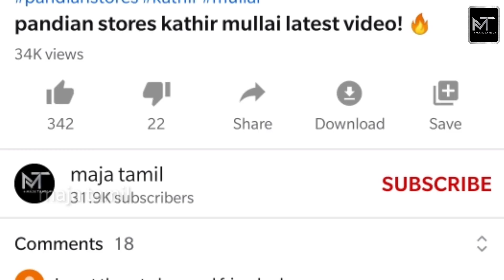eeramana rojave serial vetri malar pugal akila latest video! | favorite scene 😍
ஈரமான ரோஜாவே வெற்றி மலர் புகழ் அகிலா வீடியோ!

Eeramana rojave is a famous tamil serial which is telecasting in vijay tv. In this video we are going to see about the latest interesting news of eeramana rojave serial vetri, malar, akila, and pugal.